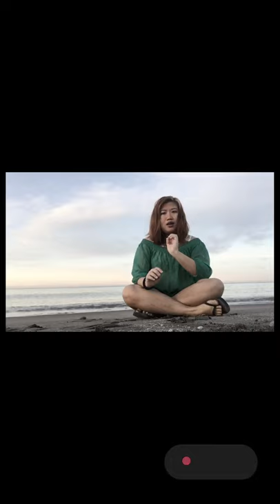Ship and the globe 🚢🌍 Travel Vlog 🎬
Title: Ship and the Globe
Artist: Kae Suh